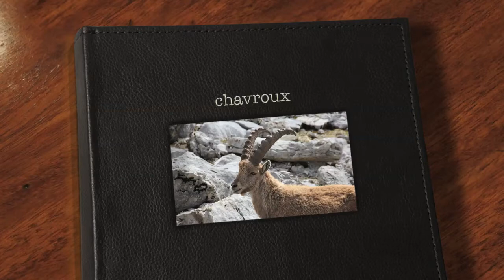chavroux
rando de la tournette

musique Jack Arel 30 millions d'amis